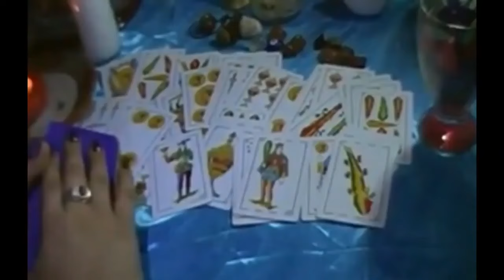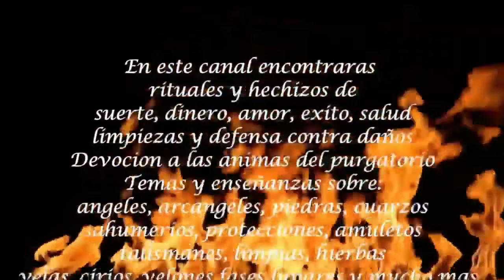LOCION PARA TENER VENTAS RAPIDAS CLIENTES Y DINERO